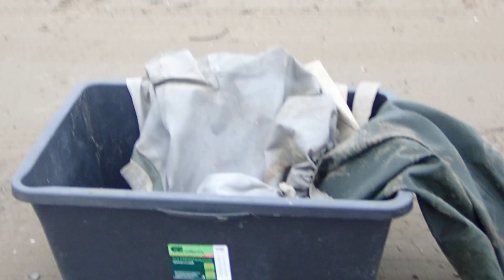Сеть на горбушу Как устроена . как ловить рыбу сетью гольца горбушу. кету В море с берега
как устроена сеть и как ее установить . уловитые сети ручной работы по ссылке